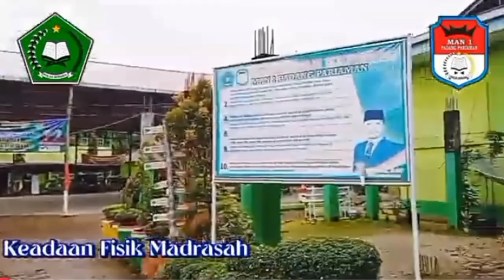SUPERVISI MAPEL PJOK MAN 1 PADANG PARIAMAN - FAJRIO, M.Pd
Dilaksanakan pada hari rabu tanggal 6 November 2024 di MAN 1 Padang Pariaman Provinsi Sumatera Barat.

Metode Pembelajaran: Problem Based Learning (PBL)

PENILAI: Buk NELHASRATI, S.Ag Waka Kurikulum MAN 1 Padang Pariaman.